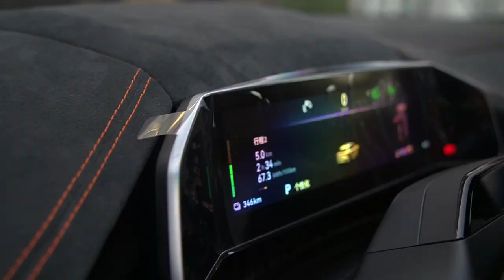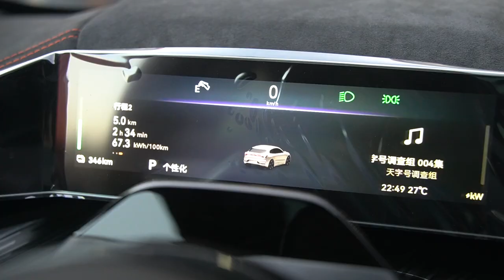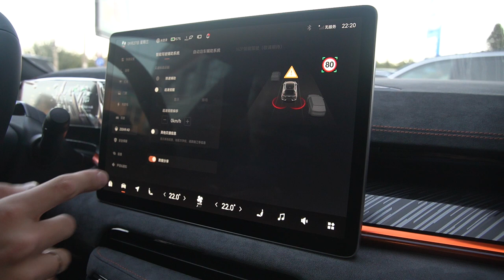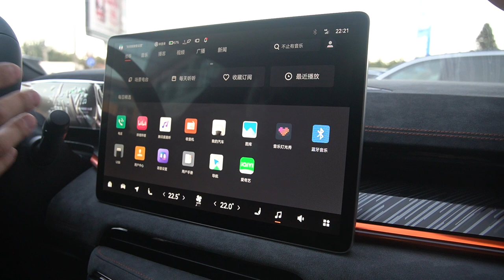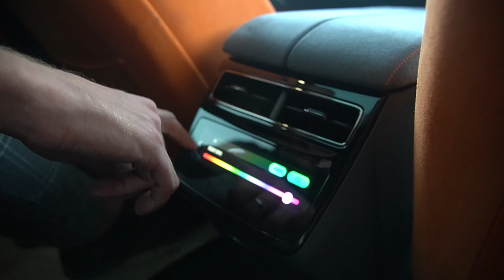ОБЗОР НА КИТАЙСКИЙ ЭЛЕКТРОМОБИЛЬ ZEEKR 001 / PRO-TUNING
⚡️НОВЫЙ ZEEKR 001

Статус: В наличии
Год выпуска: 2023
Двигатель: Электрический
Мощность: 544 л.с
Максимальная комплектация: YOU Z SPORT
Цвет кузова: черный
Цвет салона: комбинированный

-Пневмоподвеска с системой электромагнитной амортизации CCD, спереди на двойных поперечных рычагах, задняя многорычажная
-Обогрев руля, первого и второго ряда, зеркал
-Серо оранжевый салон из алькантары
-Шестипоршневые тормоза Brembo
-Трехзонный климат контроль, 5.7-дюймовый многофункциональный сенсорный экран для задних пассажиров и интеллектуальная систему ароматизации
-Премиальный звук Yamaha и электрические двери

Краснодар:
📍Российская, 263

Москва:
📍Соколово-Мещерская, 25

Ставрополь:
📍 проспект Кулакова, д. 33А